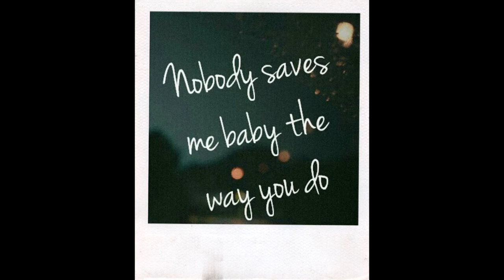One Direction -- Fireproof Cover by Arryan Sky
CREDITS INSTRUMENTAL : Karaoké King